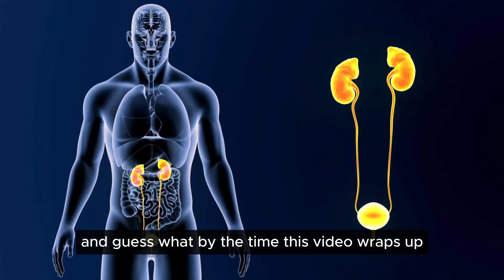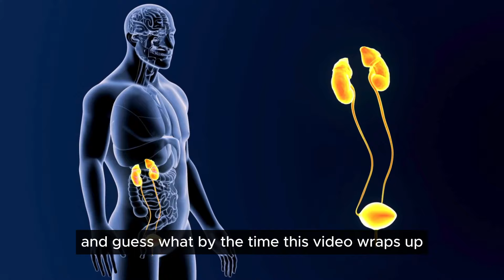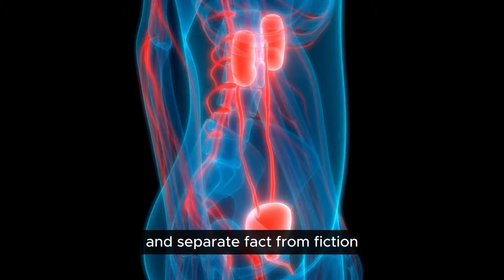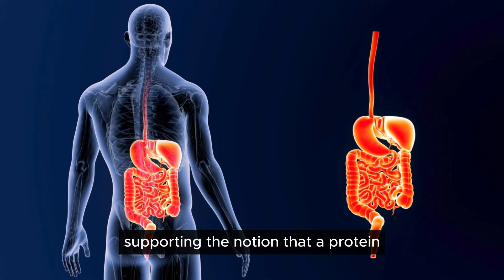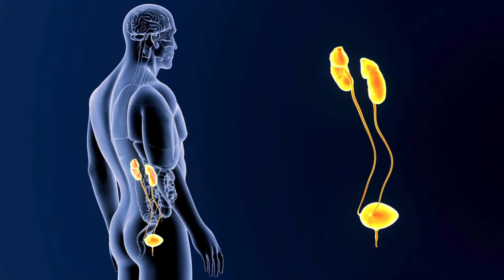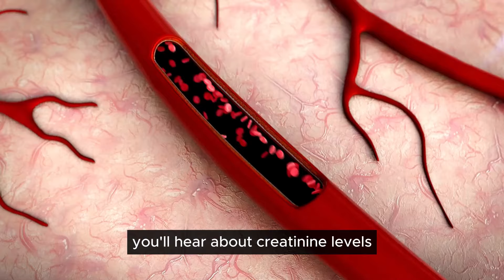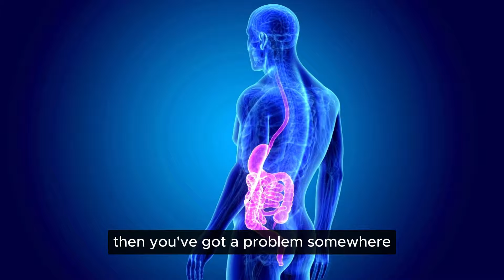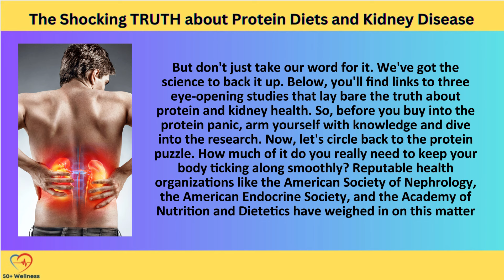The Shocking TRUTH about Protein Diets and Kidney Disease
Discover the shocking truth about Protein Diet and Kidney Disease in this eye-opening video. Many have long believed that a Protein Diet and Kidney Disease go hand in hand, fearing that excess protein intake spells trouble for renal health.

But is this notion based on solid evidence? Join us as we unravel the intricate relationship between Protein Diet and Kidney Disease, debunking myths that have persisted for decades. Delve into the latest research findings, including a comprehensive meta-analysis, revealing no detrimental effects of high protein intake on healthy kidneys.

Gain invaluable insights into optimal protein consumption, guided by reputable health organizations. Don't miss this vital discussion on safeguarding your kidney health amidst prevailing misconceptions.